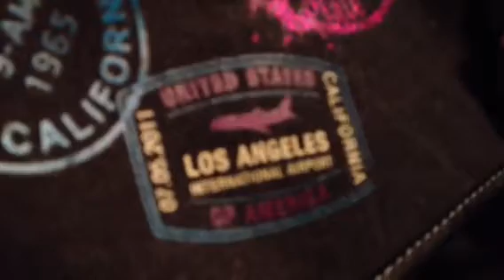Dream Out Loud Fall Collection From Kmart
If you guys love Dream Out Loud then you gotta love it.